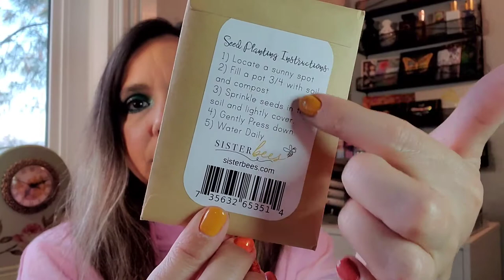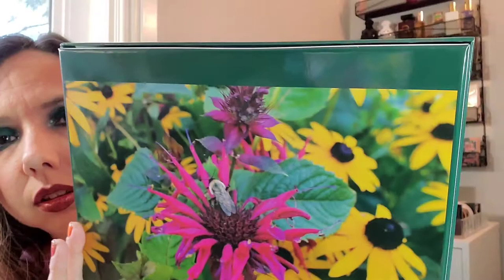Puzzle Culture Box | "Bee Kind" Spring 2021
NOTE: this Spring Box is sold out, so act soon to get your hands on (or to gift) the Summer Box!!

They also have past boxes as well as past puzzles for sale in their shop too!

🛍Cratejoy wish list link (for ideas of all the amazing choices they have):

🛍If you would like to send a donation to help support my channel so that I can bring you more content that you would like to see (and to help with all the giveaways), you may do so with my deepest gratitude

Video editing done with VideoGuru app on my phone, photo editing with Pixlr app. Music from YouTube Studio. Intro/outro photo is my own from my home's property. 🌸